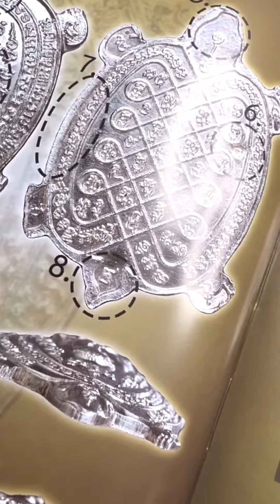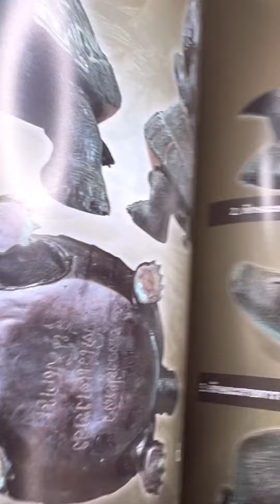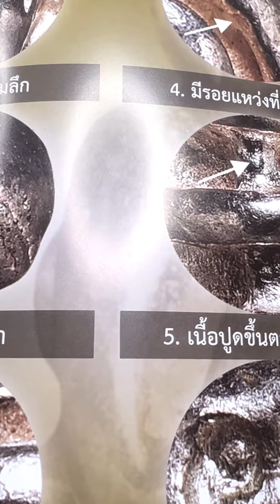รับเช่า พระเครื่อง พระบูชา หลวงพ่อต่างๆ เกจิอาจารย์ ทุกรุ่นทุกพิมพ์ ที่นิยมเล่นหาในวงการน่ะครับ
ใครมีต้องการขาย ต้องการปล่อยเช่า

ไลน์ใส่เบอร์ 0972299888